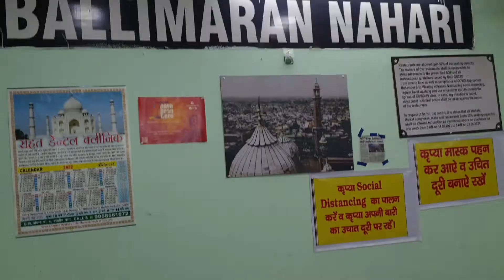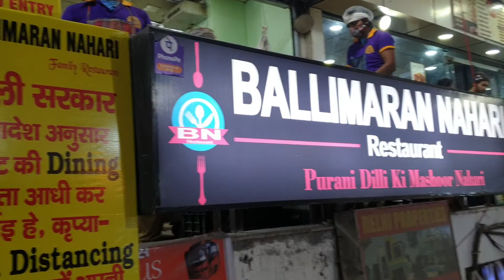Curbs may be body blow, say Okhla’s restaurant owners, adding they are ready to follow protocol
Curbs may be a body blow, say Okhla’s restaurant owners, adding that they are all ready to follow the protocol contain the spread.